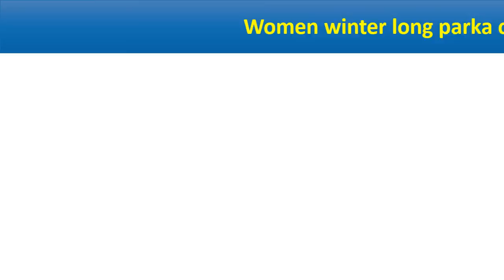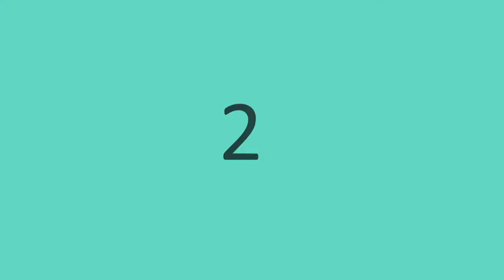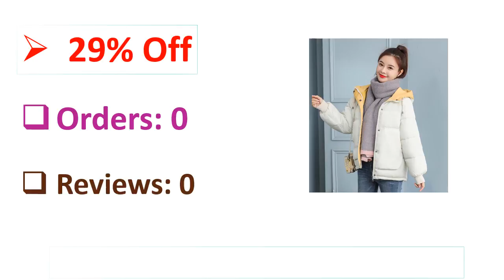5 Best Women Winter Jacket Review 2021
5 Best Women Winter Jacket Review 2021

1. Plus Size Women Winter Short Jacket Loose Hooded Female Cold Coat Stand Collar Oversized Solid Cotton Padded Thick Casual Parkas

2. Parka Women 2019 Winter Jacket Women Coat Hooded Outwear Female Parka Thick Cotton Padded Lining Winter Female Basic Coats

3. Women winter long parka coat jacket hooded raccoon fox collar detachable rabbit lining 43D 66081

4. Pie overcoat woman's winter jacket female new detachable medium long rex rabbit fur liner fur coat hooded fox fur overcoat

5. maomaokong Winter Women Gray Natural Real Fox Fur Jacket Hooded Thick Warm Fashion Real Fur Coat Long Parkas Black Waterproof

Are you Searching for Best Women Winter Jacket? So now you are in the right place for getting the valuable info on Women Winter Jacket.

In this video, we shortlisted the 5 Best Women Winter Jacket on the market in 2021. We made this list based on our personal opinion. After performing our research based on their price, quality, durability, brand reputation, and other related issue and we ranked them no particular request or influence.

We have tested each Women Winter Jacket and tried to include in-depth information on Women Winter Jacket in our Video which will be enough to fulfill all of your needs. We recommended The 5 Best  Women Winter Jacket In this video. All of them are maintaining quality. If you want to buy Women Winter Jacket, we think this list will be very helpful to you.

We hope you like the Women Winter Jacket we select for this year. If you have any questions related to the Women Winter Jacket which are listed here, please leave a comment down below and we will get back to you as soon as possible.